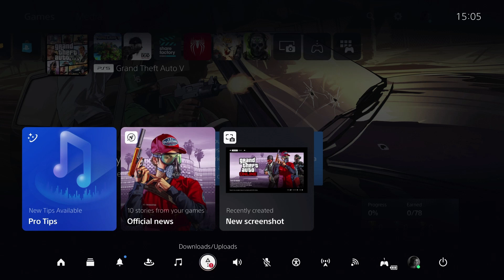PS5 ERROR E2 00000 FIX!